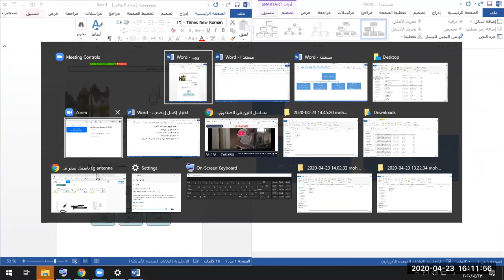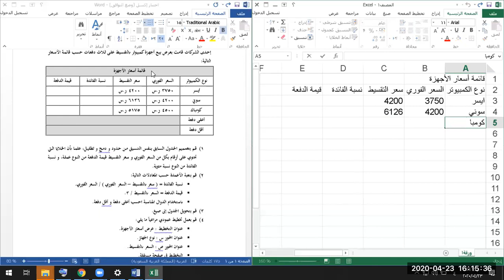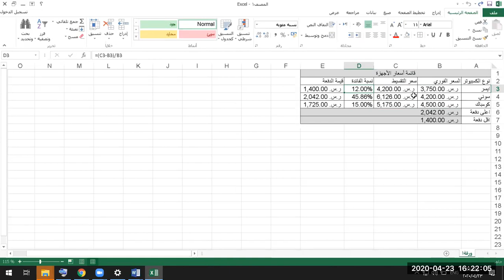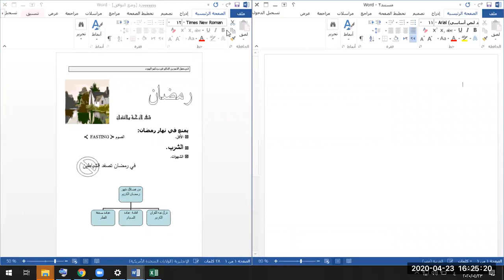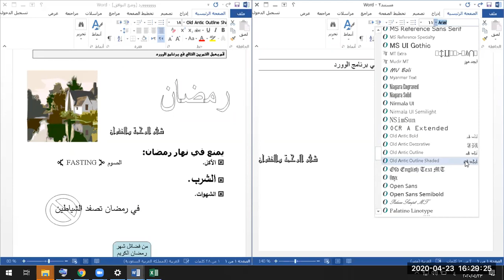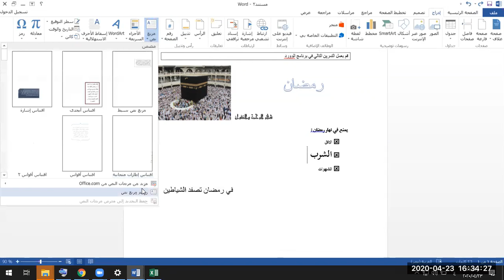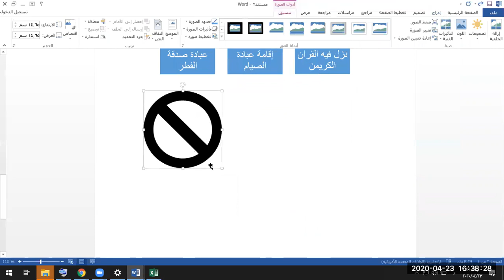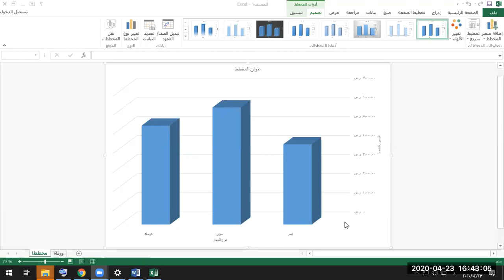مراجهو وورد واكسل اختبار ادخال بيانات ومعالجه نصوص